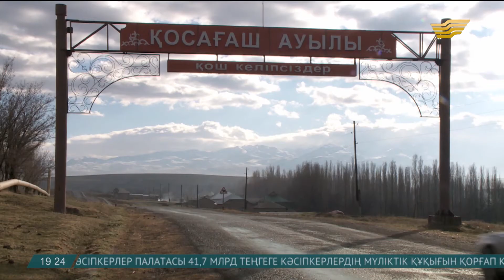Қазығұрт ауданында жаңа көпір ел игілігіне берілді